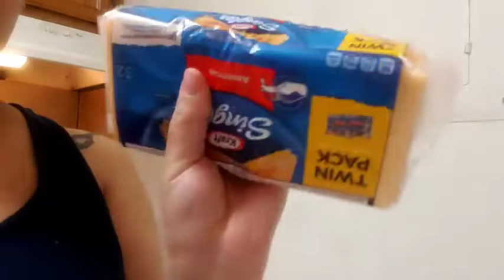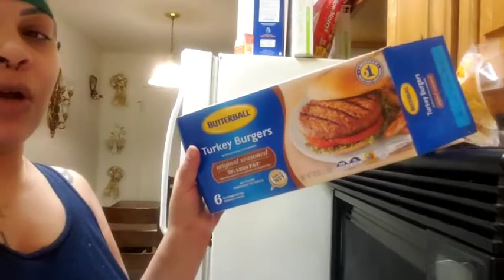Ditl of a Quarantined mom of 4 +Am i depressed?+Small grocery haul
Ditl of a Quarantined mom +Am i depressed?+Small grocery haul

Hey yall,
I hope yall enjoy this video and i hope you all stay safe💞💞